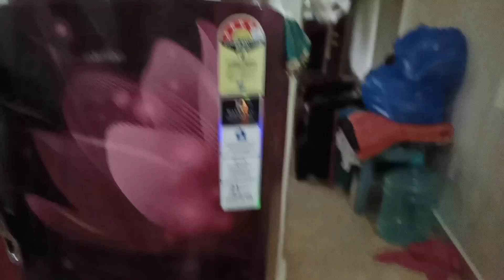गोल्डन आम्हाला कामात किती मदत करतोय😜😂 | काम करून तहान लागली मग कशी शक्कल लढवलन बघा😂🤣 | Funny Dog